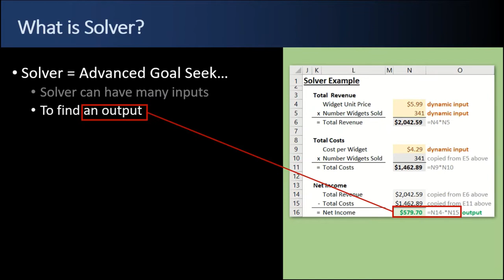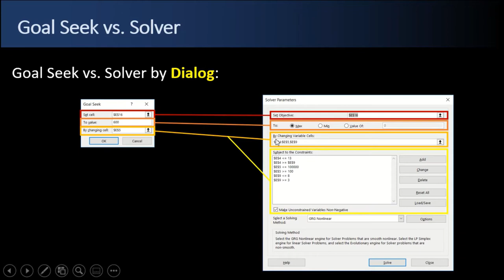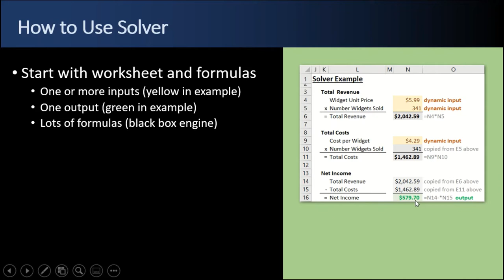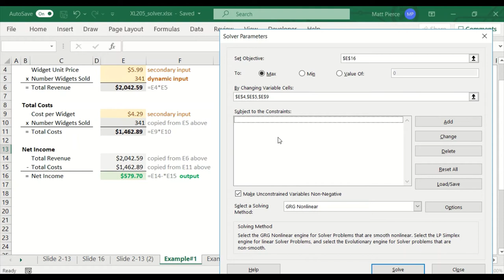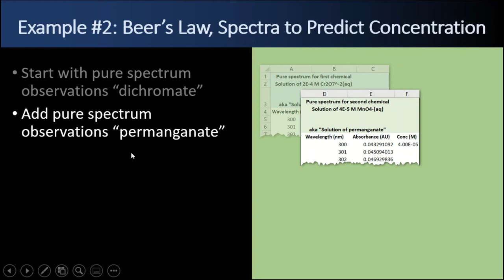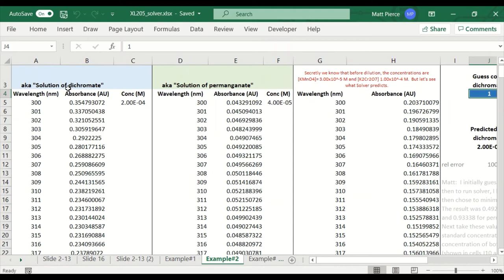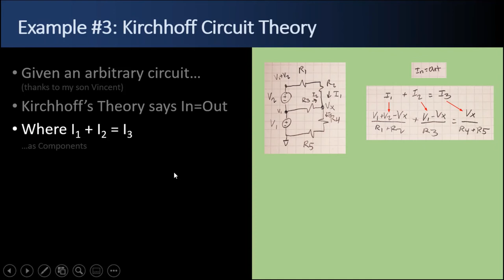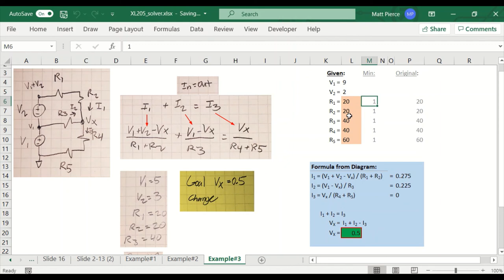Excel Solver Examples for Science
How to Use Excel Solver like a Data Science Model

This Quick Trainer tutorial walks you thru using Excel's "Solver" feature.  It compares Goal Seek vs. Solver.  It shows how to activate and use Solver.  There are three example demonstrations in Excel using Solver: a business example, a chemistry example, and an electrical engineering example.
I suggest you use the chapter links below to skip forward to the sections that most interest you, and/or play at 2x.

00:00 - Intro
00:17 - What is Solver?
01:28 - Goal Seek vs. Solver
05:27 - How to Activate Solver
06:16 - How to Use Solver
09:52 - Example #1 - Business: Simple Revenue/Cost/Income Model
13:30 - Example #2 - Chemistry: Beer's Law, Spectra to Predict Concentration
20:13 - Example #3 - Electrical Engineering: Kirchhoff Circuitry Theory
25:43 - The End